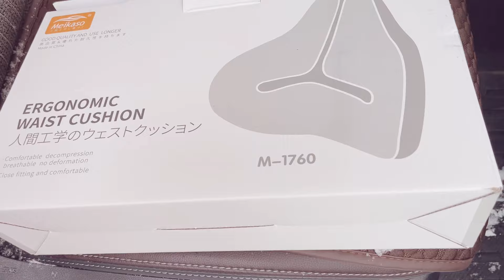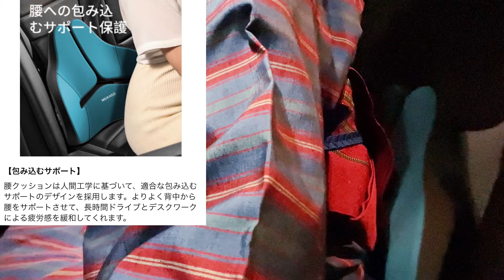着物で運転用！買って良かったドライブグッズ カー用品 ヤリスクロス納車前にオススメ グレイッシュブルー i120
快適ドライブグッズ紹介。
今回は小物のご紹介。
着物に特化してますが、通常でも可愛いカー用品です。
ヤリスクロスZのグレイッシュブルーに合わせてチョイスしました。

足袋パンプス

【ドライビングシューズ】
Hatoタビパンプス

【腰クッション】
Meikaso 腰クッション